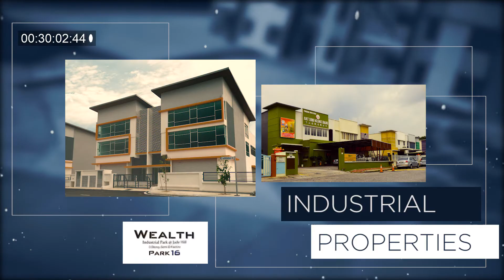Alzac Group (Company Corporate Video)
This corporate video sets a positively compelling tone from the get go by drawing parallels between business and golf. It then seamlessly transitions into sections that give viewers a better understanding of the group in what it has accomplished and what it strives to achieve.